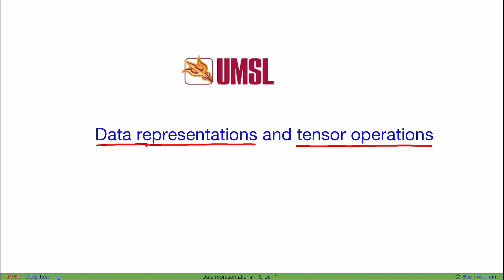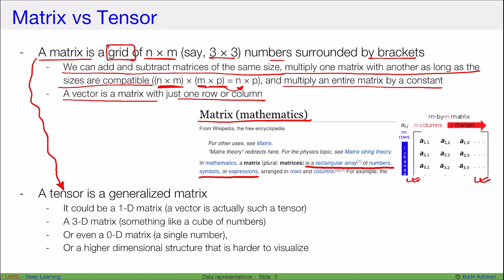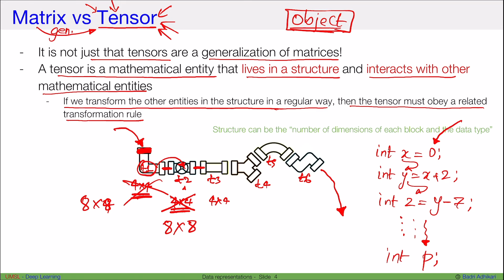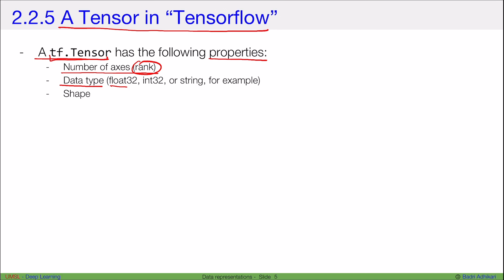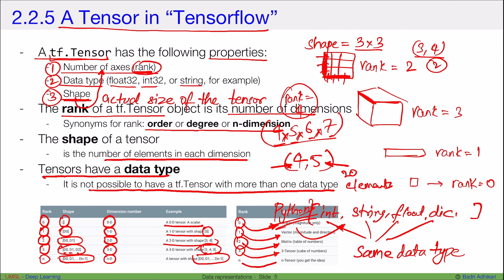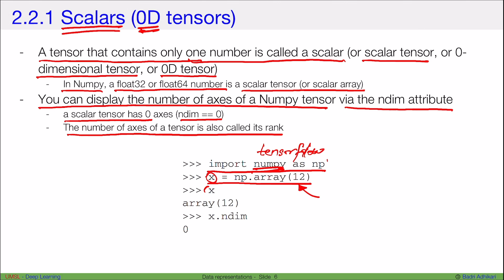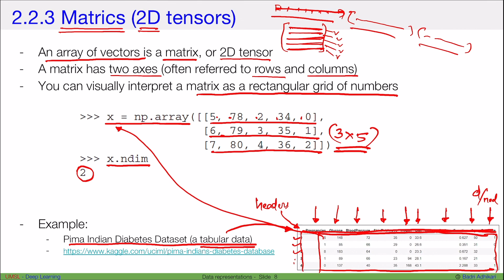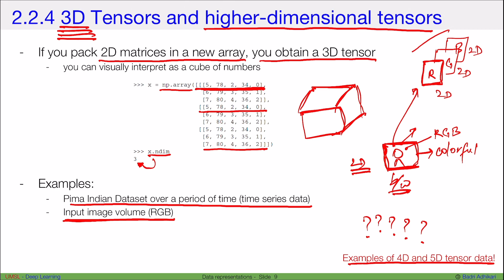Deep Learning with Python - 2.2 - Data representations for neural networks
00:00 - Data representations for neural networks
02:37 - Matrix vs. Tensor
10:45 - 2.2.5 Key attributes of a tensor
17:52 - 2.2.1 Scalars (rank-0 tensors)
19:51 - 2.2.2 Vectors (rank-1 tensors)
20:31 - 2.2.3 Matrices (rank-2 tensors)
23:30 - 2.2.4 Rank-3 and higher tensors